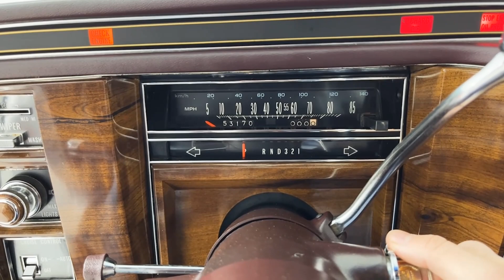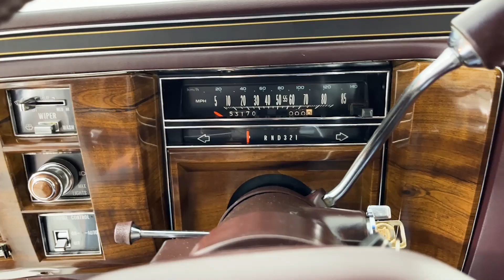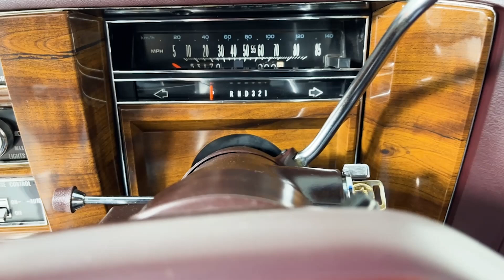1986 Cadillac Fleetwood Brougham For Sale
This 1986 Cadillac Fleetwood Brougham for sale has a only 53,170 original miles and a clean Car Fax showing no accident history.

* 5.0 Liter V8
* 4-Speed Automatic Transmission
* Silver Exterior
* Burgundy Leather Interior
* Air Conditioning
* Power Windows
* Power Locks
* Power Seats
* Power Mirrors
* AM/FM/Cassette
* Cruise Control
* 15” Wheels with White Wall Tires